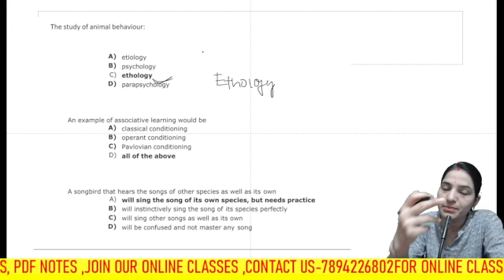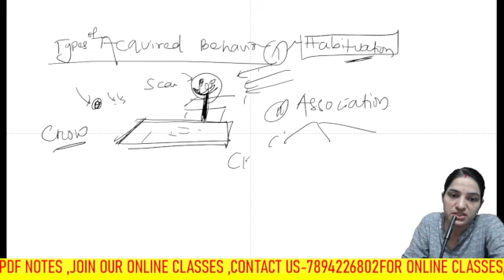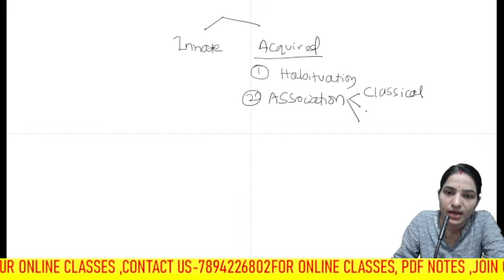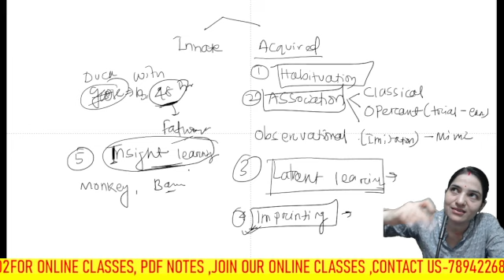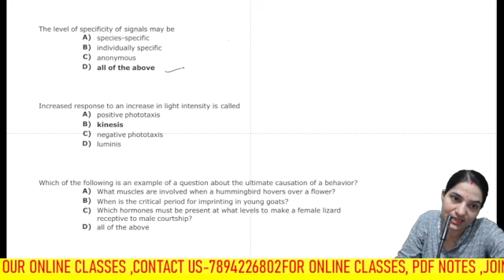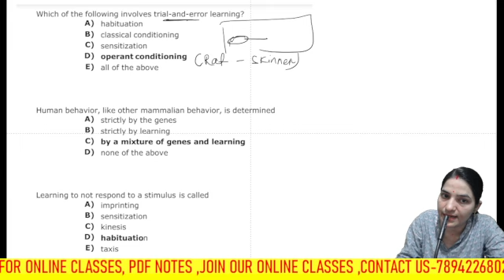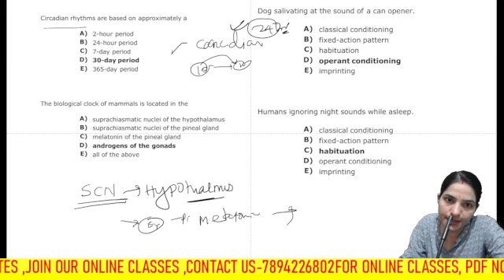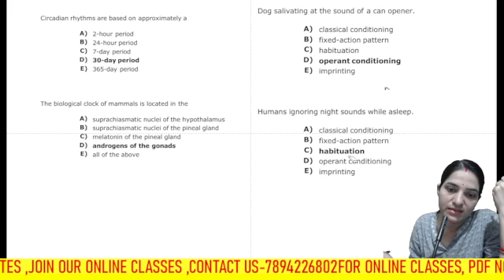MCQs on Animal Behaviors for CPET Zoology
ED-STAT
 welcomes you all  !!EDSTAT is an Online educational platform for Biology student. Mission of this channel to make learning easier.
Encourage me to grow this free educational channel with your comment like & subscription.
Thank you. MCQs on Animal Behaviors for CPET Zoology||biologicalrhythems cpetzoology cpet2024 animalbehavior.most important questions of animal behaviour. what is learning. imprinting .habituation. trial and error method. pavlov experiment.conditional reflex. innate learning